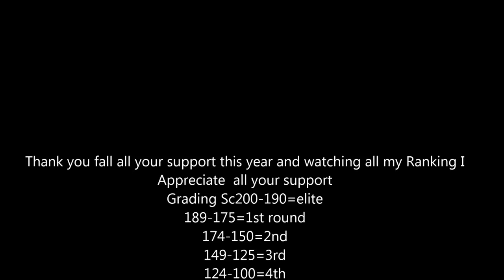Draftday 101 NFL Draft Final ILB Ranking 2014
1. Chris Borland 5'11 248 Wisconsin Grade:168/200
2. Yawin Smallwood 6'2 246 Connecticut Grade:128/200
3. Shayne Skove 6'2 245 Stanford Grade:125/200
4. Jordan Zumwalt 6'4 235  UCLA Grade:115/200
5. Andrew Jackson 6'1 254 Western Kentucky Grade:103/200
6. Max Bullough  6'3 249 Michigan State Grade:60/200
7. James Morris 6'1 241 Iowa Grade:44/200
8. Preston Brown 6'1 251  Louisville Grade:33/200
9. Khairi Fortt  6'2 240 Cal Grade:33/200
10. Uani 'Unga 6'1 233 BYU Grade:32/200
11. Jack Tyler 6'1 230 Virginia Tech Grade:29/200
12. Glenn Carson 6'3 235 Penn State Grade:28/200
13. Cqulin Hubert 6'1 250 Southeastern Louisiana Grade:23/200
200-190=elite
189-175=1st round
174-150=2nd
149-125=3rd
124-100=4th
99-75=5th
74-48=6th
47-21=7th
20-10=free agent prospect
9-2=camp body